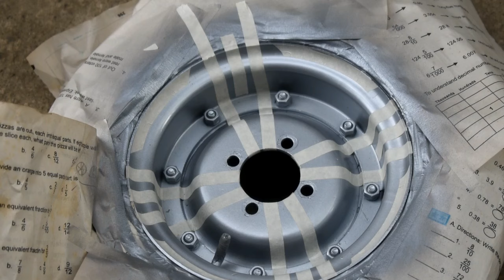TURN YOUR STEEL RIMS WHEELS INTO MAGS | JUST BY 3D PAINTING - IN UNDER 3 MINUTES!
300 pesos lang ang nagastos ko, primer, pearl white at black na spray paint
Mags Wheel of a vehicle is quite expensive, but to the extent that people love the looks of those mags, this video will turn the old looking steel rims to a whole new level. 3D paint it! and the result was fantastic, all for a budget meal.
300 pesos lang ang nagastos ko, primer, pearl white at black na spray paint

by making this epic transformation of turning ordinary steel wheelies into a mags by justing painting 3d and making the steel rims looks like it hides the black effect of the wheels

resulting to a turn your steel rims customize and restoration of steel rims